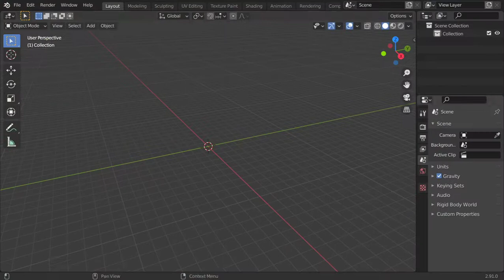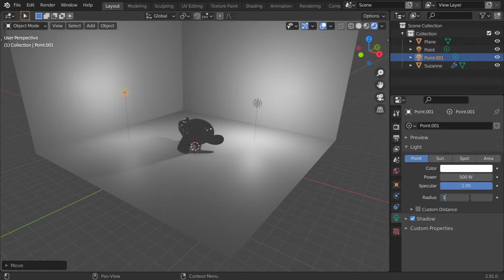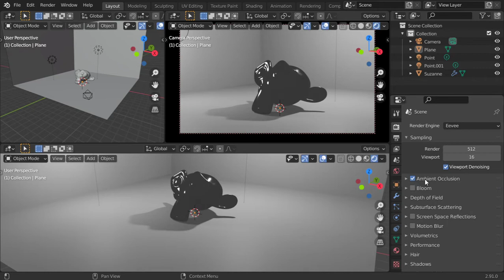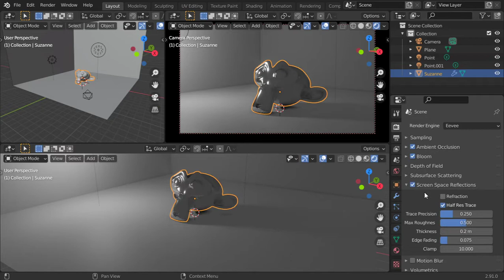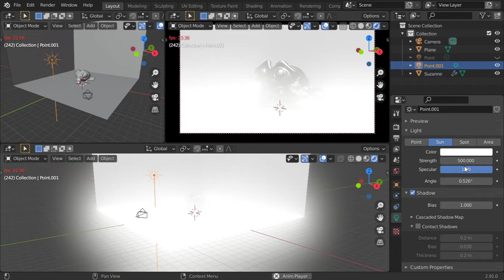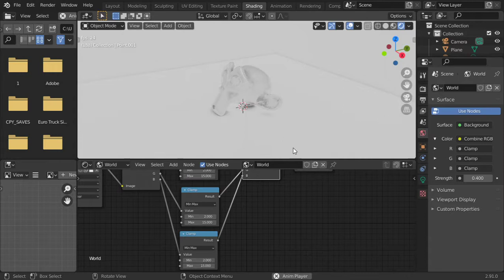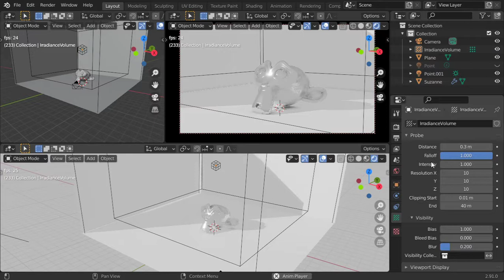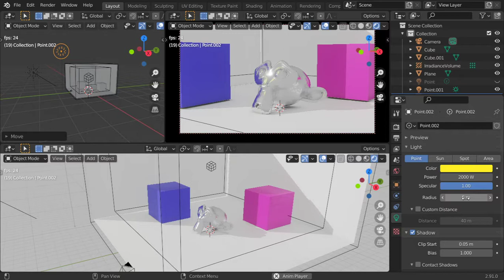دردشة عن الإضاءة فى بلندر 2.9